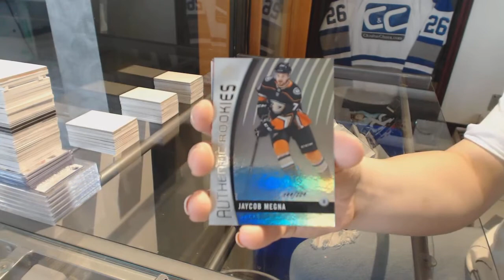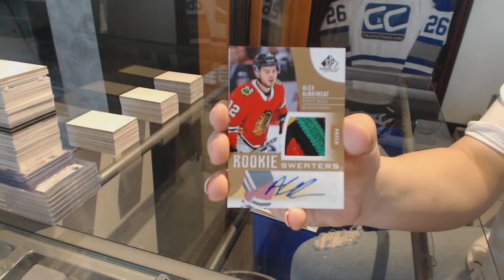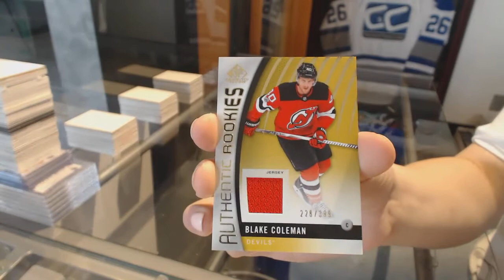NickoTheGreeko's 17-18 Upper Deck SP Game Used Hockey 3rd Box Break